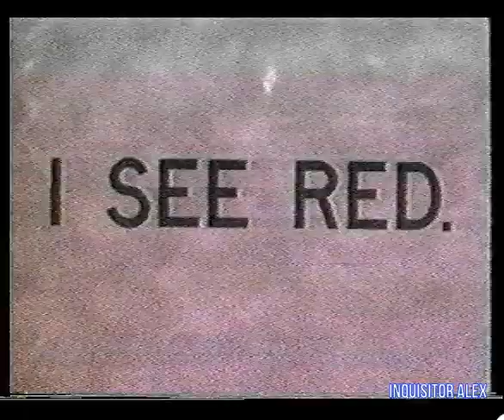27 - Мир Денди (Исходник , 03.11.1996 год) 4;3 - HD+t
27 - Мир Денди (Исходник , 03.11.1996 год) 4;3 - HD+t

ОБЗОР:
- The Chessmaster (Super Game Boy)

==РЕКЛАМА== Game Boy в разных цветах==

ОБЗОР:
- Warlock (SEGA MD)

Рубрика HELP:
- NBA Jam (SEGA MD) -код-вечный бег-
- Warlock (SEGA MD) - коды в 7 и 14 уровни--
- FIFA International Soccer (SNES) -коды-

ОБЗОР:
- International Superstar Soccer Deluxe (SNES)

==Заставка==Совершенная игровая система Super Nintendo==

ОБЗОР:
- Cannon Fodder (3DO)

==Заставка==Дом Dendy==

- Поздравление бывшего ведущего Игоря Шпенькова с днем рождения , которое прошло в пятницу.

титры+ клип Spice Girls - Wanna Be (полный)
Над передачей работали:

- Дворницын И. - ведущий

И со-ведущие:

А. Бречка
М. Живаго
Юрий Мелихов
Н. Петровская
Олег Тихопой
Владимир Грибачёв

прочие:

- А. Соловей
- Н. Бибяев
- А. Алеко
- В. Макаров
Особое спасибо за предоставленные архивные VHS записи передачи "Мир Денди":

- Артуру Лапуриньш
- Александру Солоновичу

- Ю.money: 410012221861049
- QIWI: по нику - INQUISITORALEX